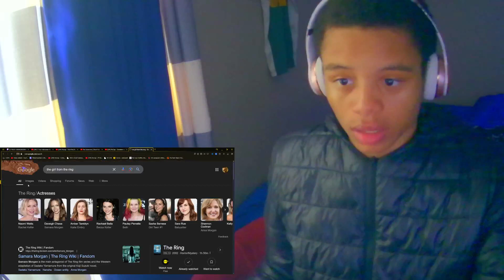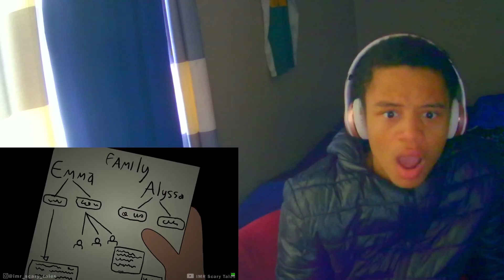3 TRUE Halloween Horror Stories That Will Give You NIGHTMARES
These stories actually is crazy if they are true